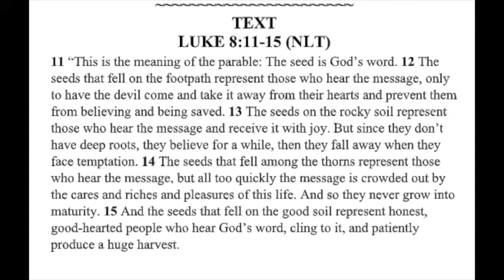Sowing Seeds, Shining Light, Especially In Covid Times T.C.O.T.O.D 2/20/22 - Pastor Mark VC Taylor